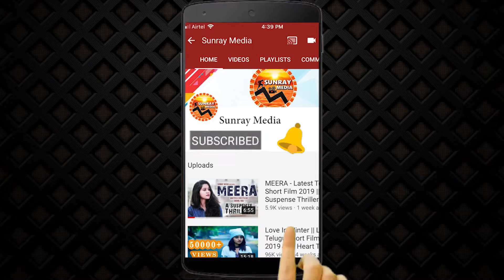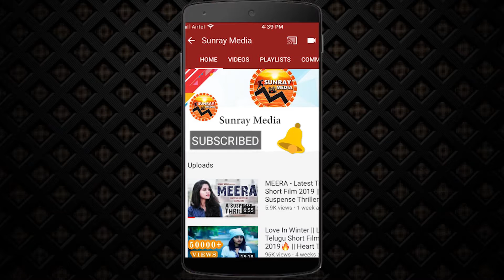Actress Hema Shocking Comments On Media After Elimination || Hema PressMeet || SunrayMedia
Actress Hema Shocking Comments On Media After Elimination || Hema PressMeet